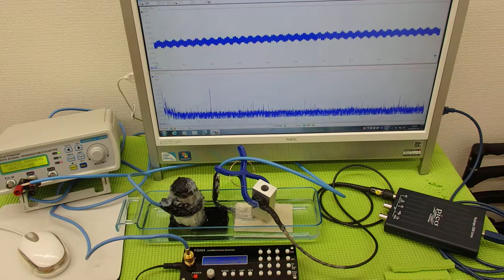音圧測定装置：超音波テスターを利用した実験動画 ultrasonic-labo